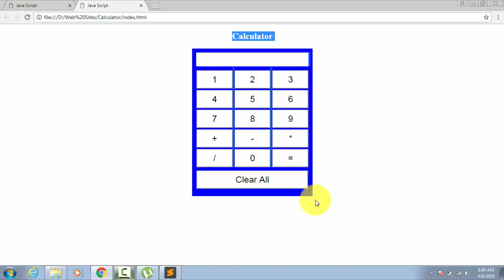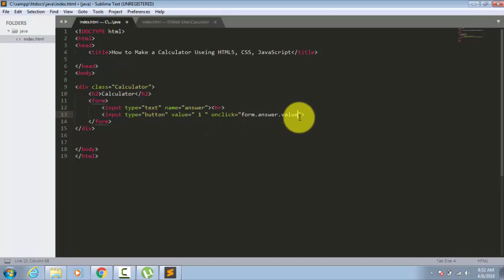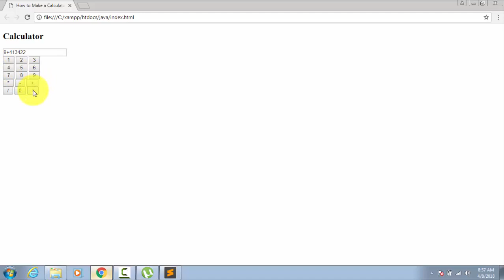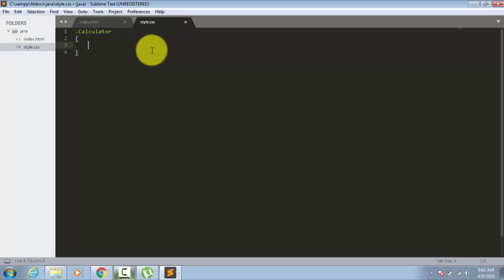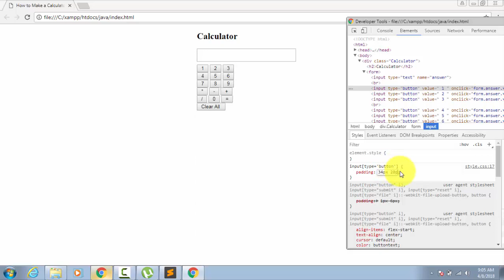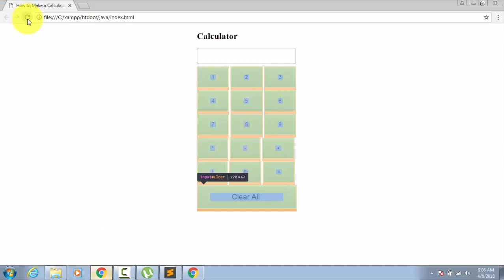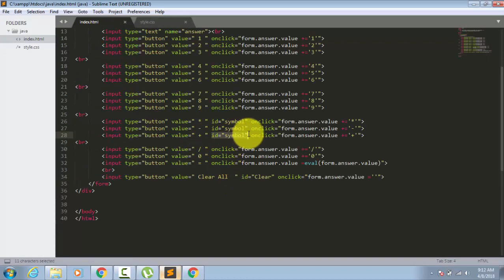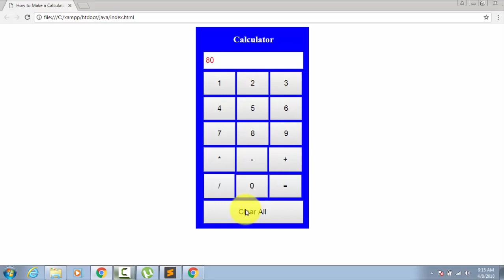how to make calculator using Html, css and javascript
This video i wanna show you how to make a calculator very easy waya. i hope tis is very helpful for you.
thank you and share my channel.